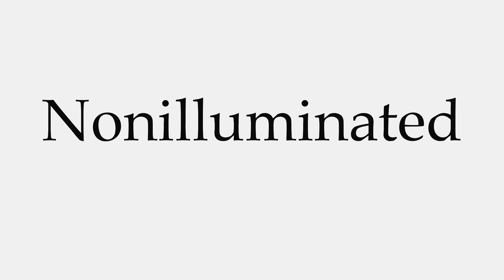How to Pronounce Nonilluminated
This video shows you how to pronounce Nonilluminated